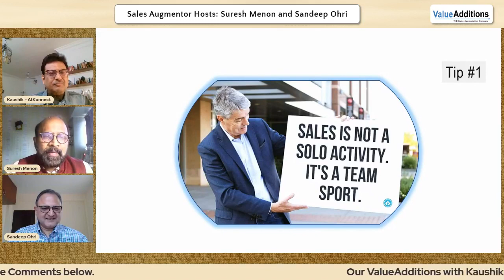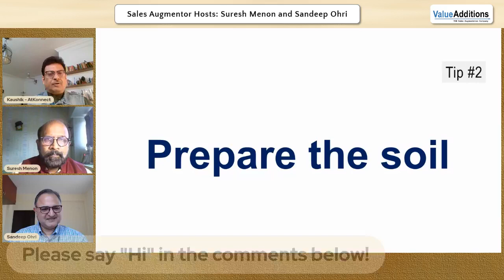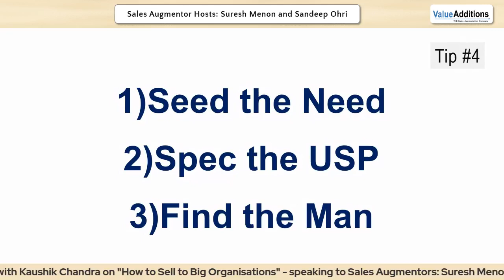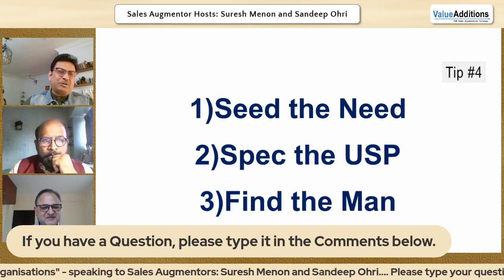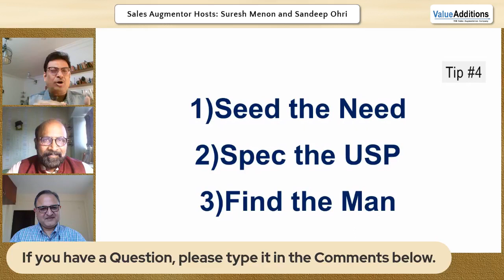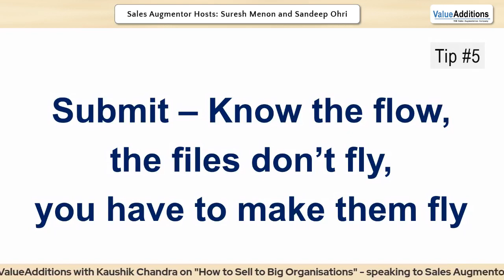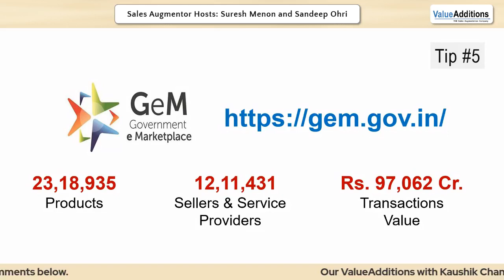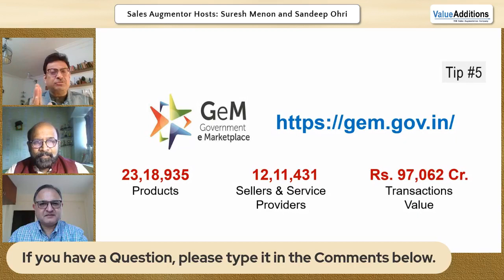Our ValueAdditions E18 with Kaushik Chandra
The 18th Speaker of Our ValueAdditions is Kaushik Chandra

Professional Tips to Grow Your Business

Hosted by Suresh Menon and Sandeep Ohri

Originally live streamed on Facebook